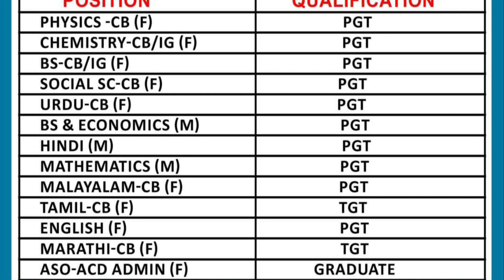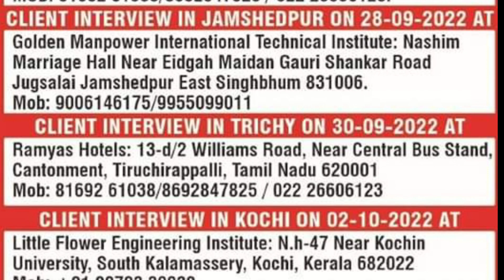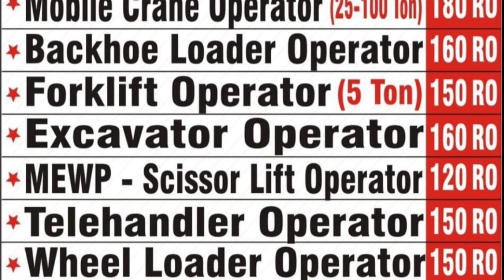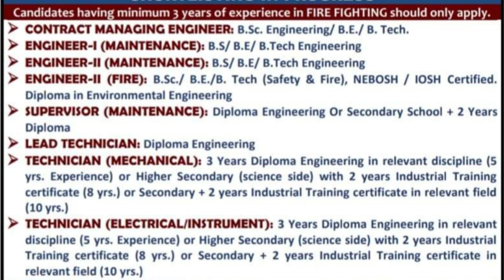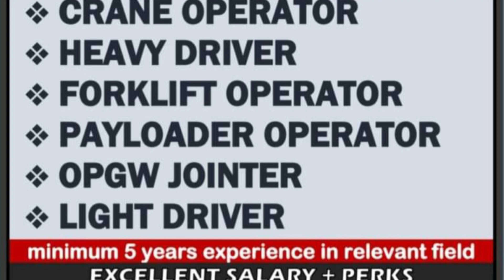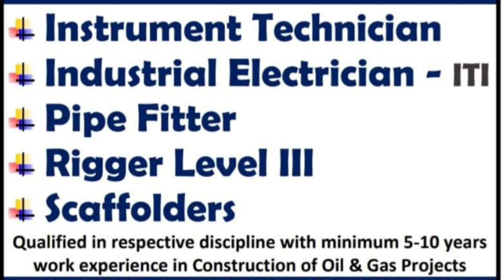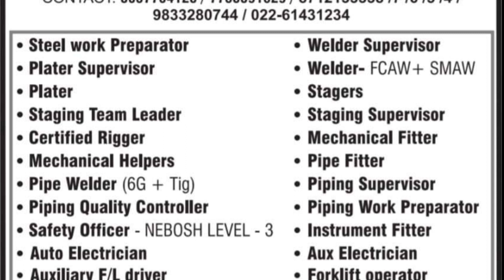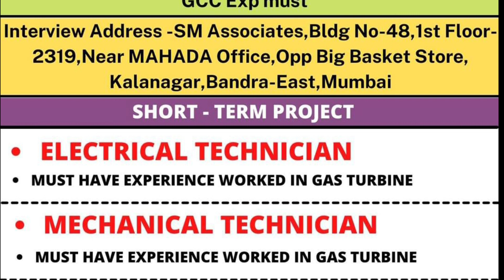16/09 | Gulf Job Vacancy 2022 | Assignment Abroad Times today |@M.Sarfraz ali